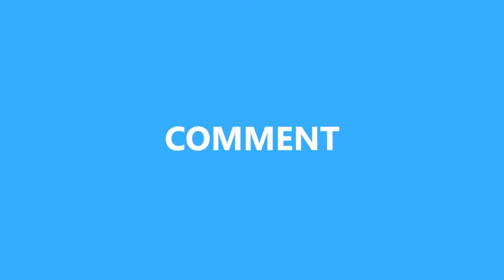《東宮》李承鄞對小楓的愛意慢慢覺醒，瑟瑟終究還是個過客